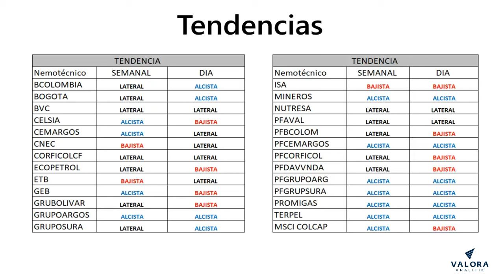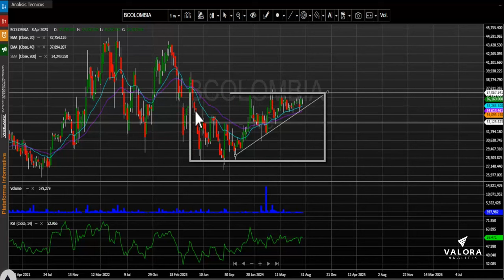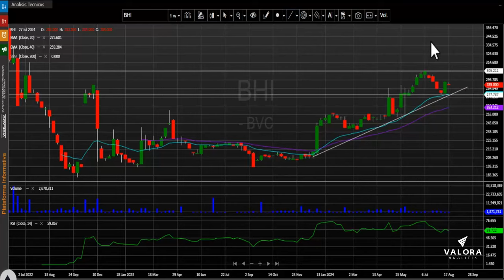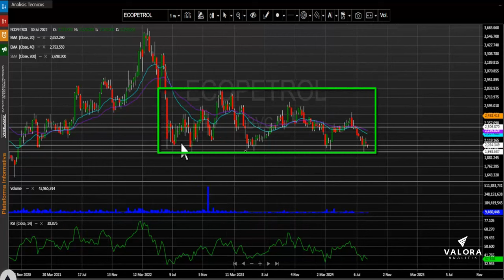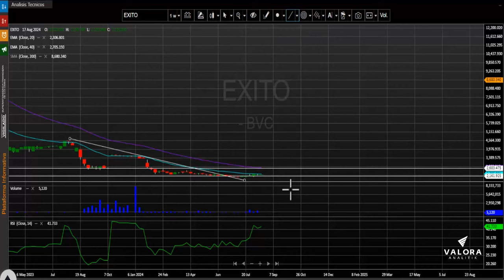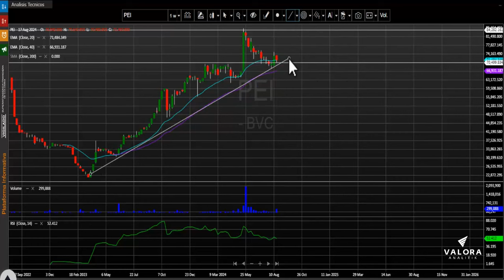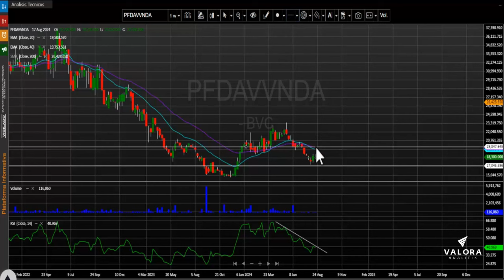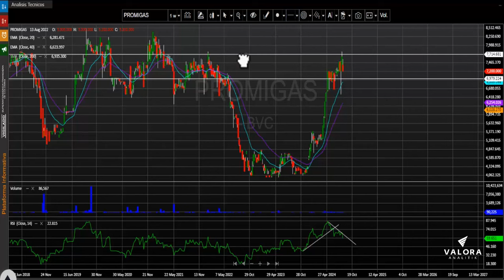Semana de corrección para el índice MSCI Colcap: agosto 26, 2024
El índice MSCI Colcap de la bolsa de valores de Colombia cierra la semana en 1.331.01 puntos registrando al cierre del día viernes una variación negativa para este periodo de tiempo de -2.20 %, perdiendo una parte de la subida de la semana anterior.  El índice para lo corrido del año presenta una variación positiva (YDT) + 11.36%.